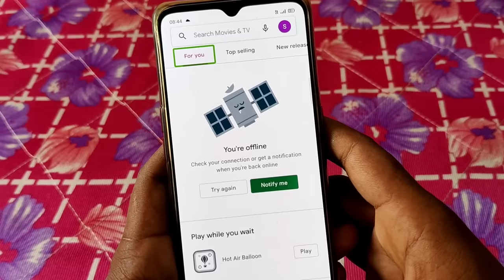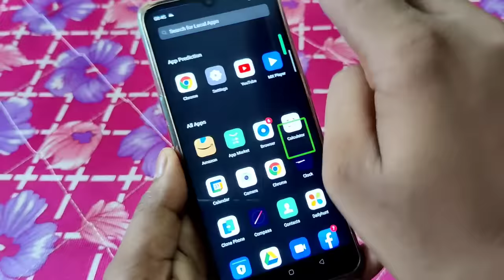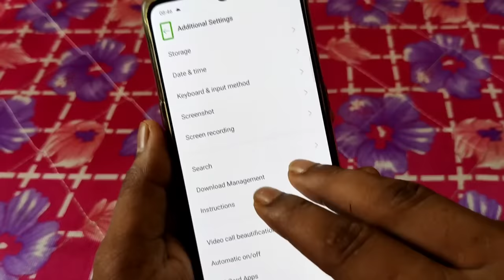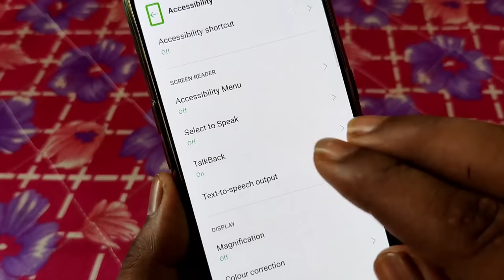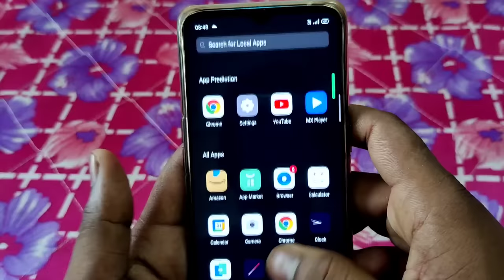double tap kaise hataye | talk back kaise off kare | how to remove double tap on android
double tap kaise hataye
talk back kaise off kare
how to remove double tap on android

Hello dosto is video me hamne aapko bataya hai ki kisi bhi mobile me double tap, talk back mod ko kaise band kiya jata hai